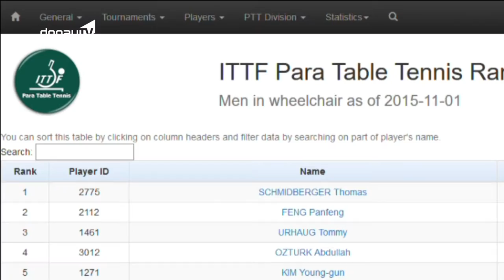Olympia war gestern, übermorgen starten die Paralympics!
Mit dabei auch Spitzensportler aus Niederbayern!
Neben der Ruderin Dr. Susanne Lackner aus Passau ist auch Thomas Schmidberger aus Zwiesel dabei, der in folgendem Video kurz vorgestellt wird.